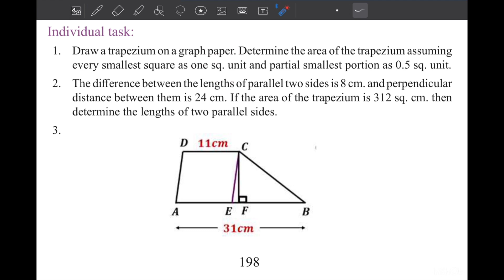Class 7 Math 2024 page 196,197 Chapter 10 Measuring various shapes English version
Class 7 Math English version, Math class 7 chapter 10, chapter 10 math solution, সপ্তম শ্রেণির গণিত ২০২৩, soptom srenir gonit, class seven Math chapter 10 2023, class seven Math new book, new
curriculum math seven, নানা রকম আকৃতি মাপি , সপ্তম শ্রেণির গণিত ১০ম অধ্যায়